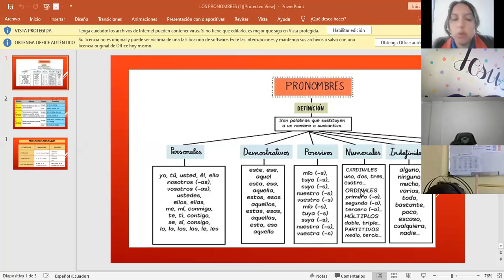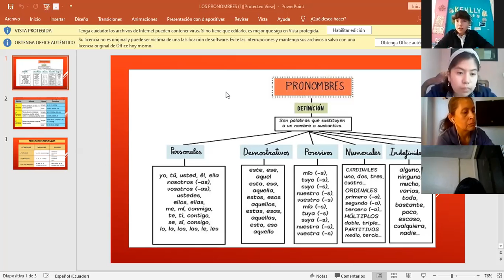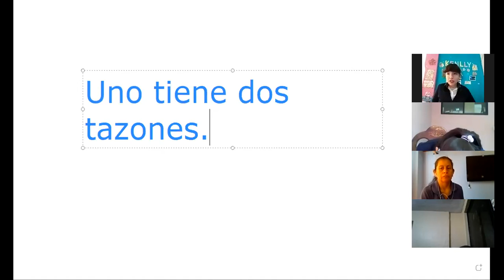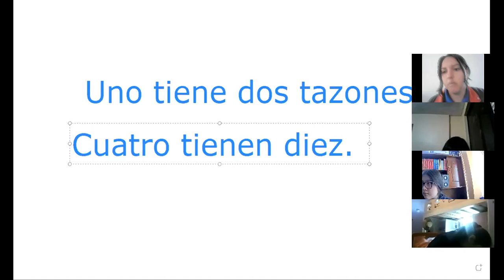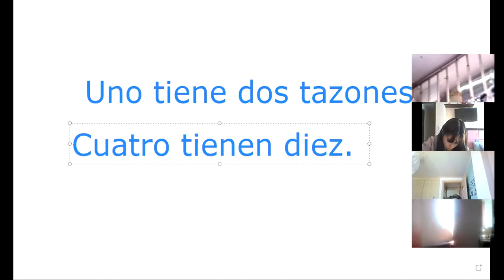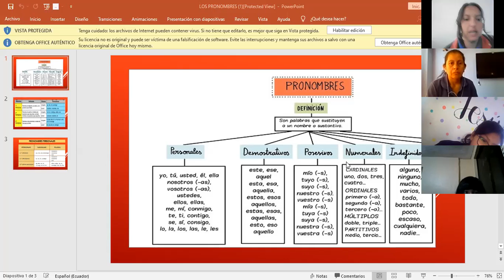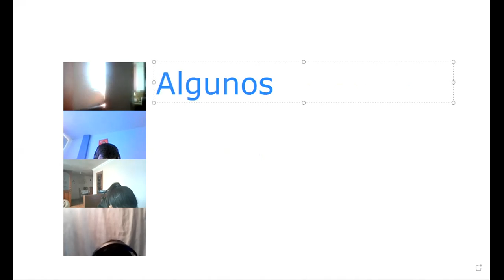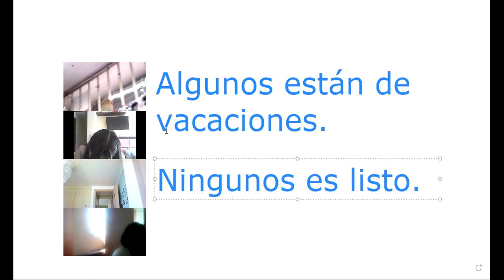10EGB B GRAMÁTICA LOURDES 04NOV2021